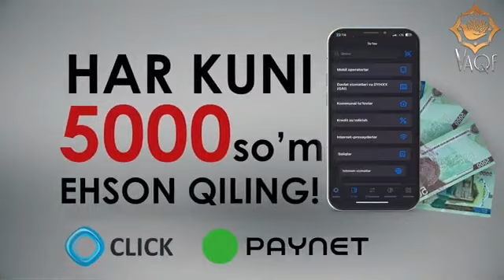САМАРКАНД В НУРОБОД ТУМАНИГА САРДОР РАХТМХОН БИР ОЙЛАГА 20 МИНГ ДОЛЛИР УЙГА БЕРДИ☝️👍🇺🇿